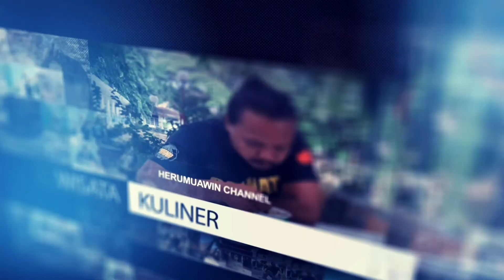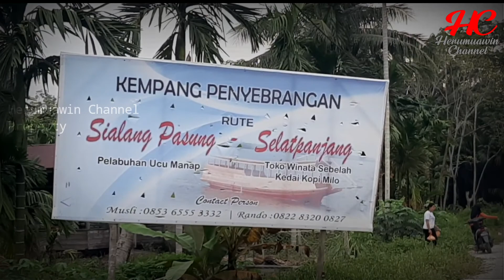Motoran Kep. Meranti - Siak Sri Indrapura, Cuma 4 Jam Perjalanan